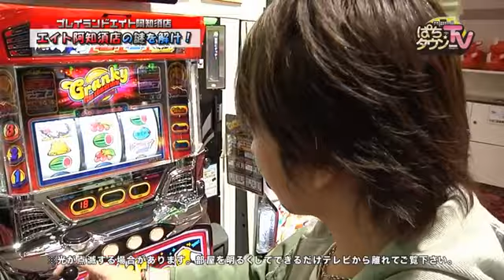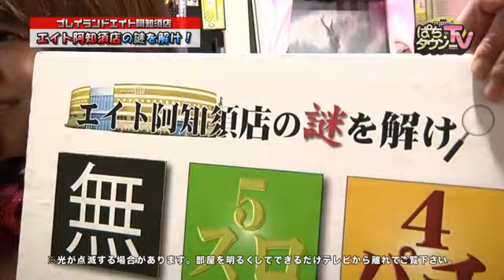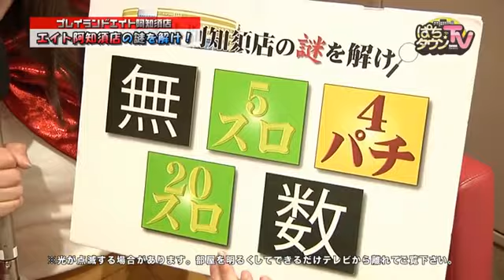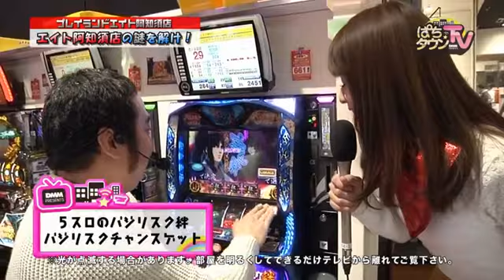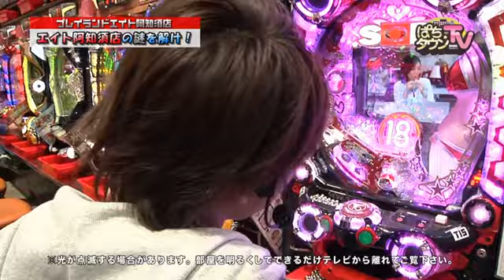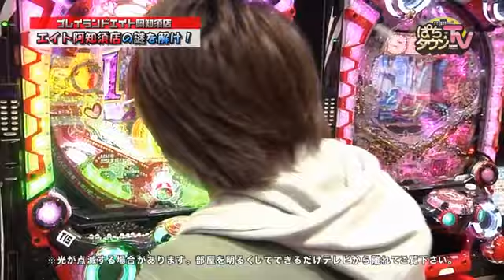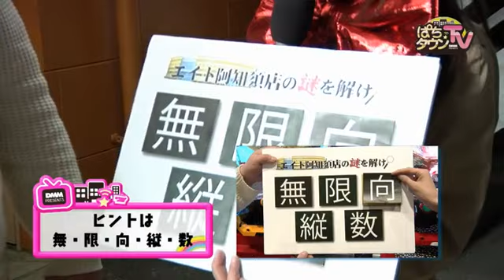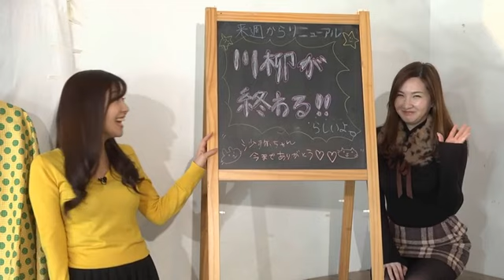謎を解け!!【ぱちタウンTV山口版 2017年3月29日放送】CRフィーバークィーンⅡ DX【パチンコ】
山口の夜を明るく照らす「パチタウンTV山口版」。今回の企画は「エイト阿知須店の謎を解け」。プレイランドエイト阿知須店の全レートを使って繰り広げられる謎解き企画。出演者は、その謎を解く事ができるのか？
※この番組は2017年3月29日深夜にTYSにて放送されたものです

【出演者】
どさけん　果生梨　がっきー

【機種情報】
CRフィーバークィーンⅡ DX
フィーバーパワフルDX

【店舗情報】
プレイランドエイト阿知須店